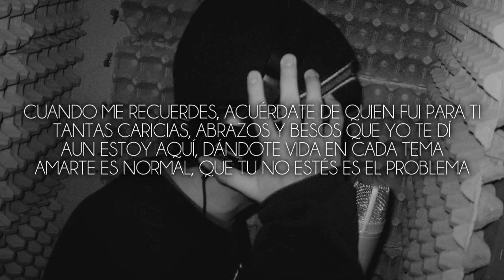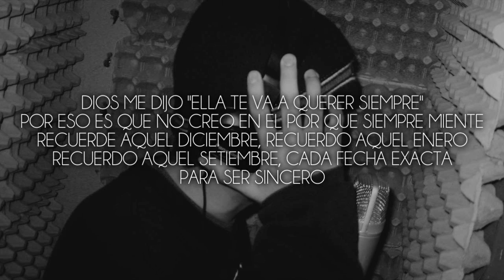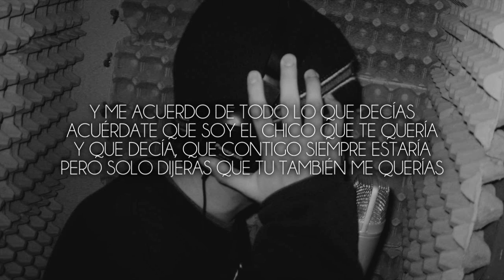Recuérdame - Rapsen [WhizzerDeeBeats]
Que tal, aquí les dejo mi más reciente canción, si te gusta no dudes en darle like si gustas apoyarme, gracias.